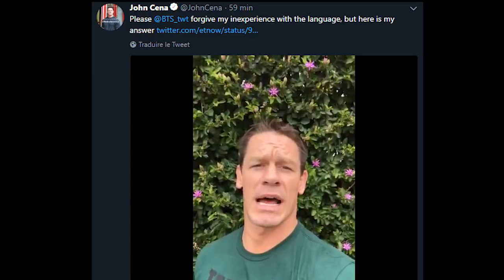John Cena is BTS (방탄소년단 ) ARMY !!!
"Please @BTS_twt forgive my inexperience with the language, but here is my answer"